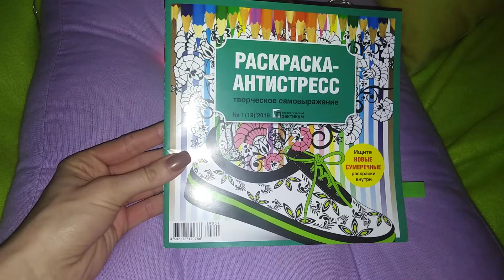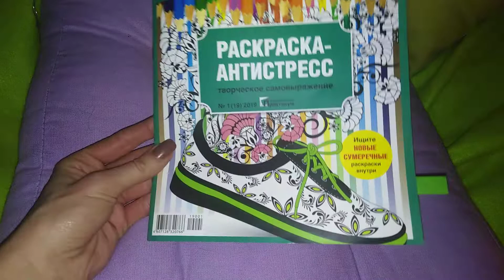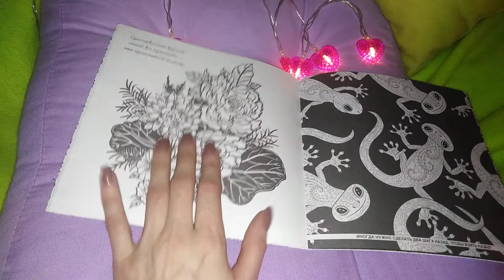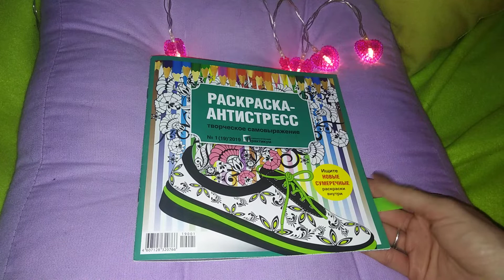Обзор раскраски Творческое самовыражение 1/2019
QHN-59409-ZKXG

QHN-59409-ZKXG

4ku66v